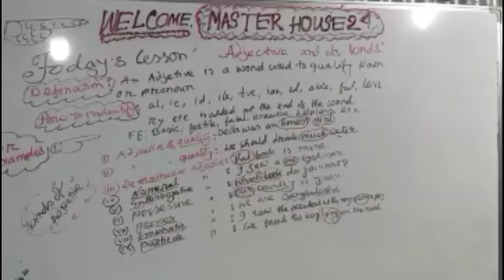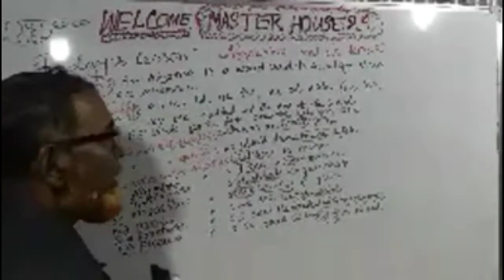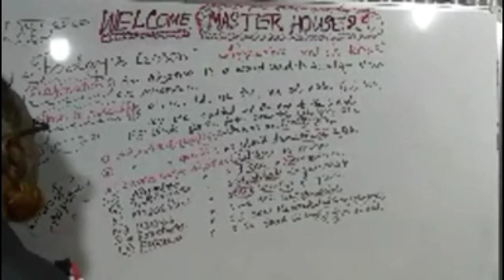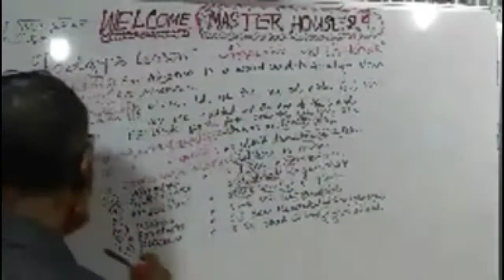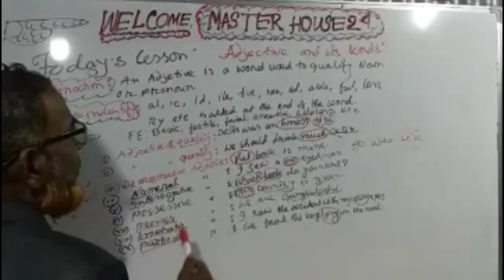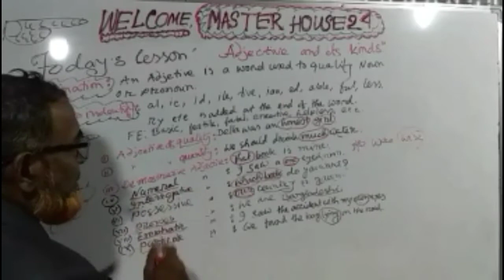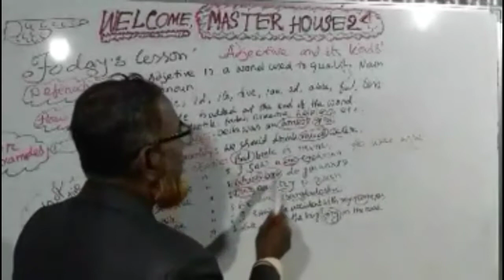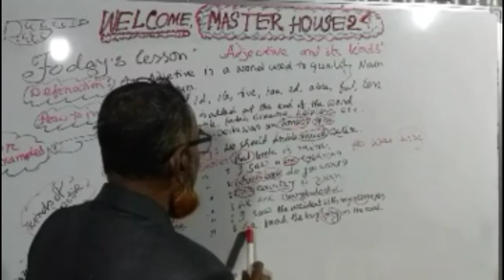Adjective? How to identify?@it'skinds?শিখেনিন অতি সহজেই2022.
Hi my  dear lovely viewers, you are going to learn about adjective and it’s kinds indetails  from this viduo. What is called adjective? How to  identify the mentioned topice wonderfully in english grammar so easily  by watching my viduo? The mentioned topice has been discussed for you sothat  you can my viduo  @ apply in your  practical life perfectly. For example 👉Della was an honest  girl. Here "honest " is adjective. In this way you can learn@ apply  the best method of learning adjective  wonderfully  in practical situation by watching my  viduo.

classification of adjective#adjective & it's classification in bangla

Thanks to visit my mentioned description with great attention. Next  time  coming soon with new viduo till then Allah Hafez 👌